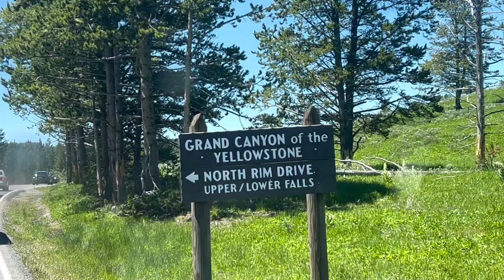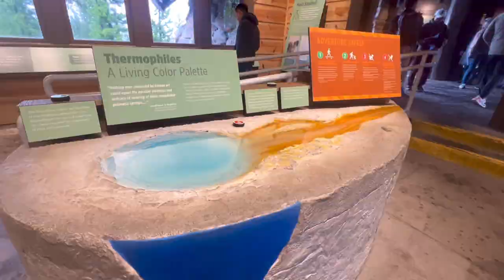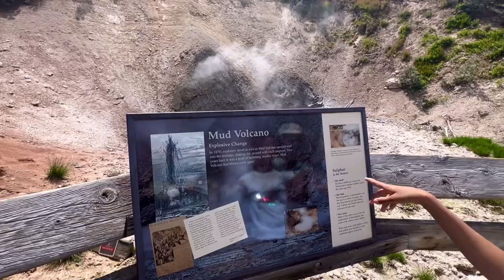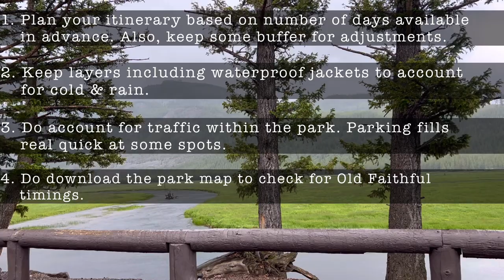EXPLORE BEST of Yellowstone National Park in Just 9 Minutes | Bear Encounter in Yellowstone Wyoming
Yellowstone National Park - We got to visit this first national park of USA situated in Wyoming, Montana and Idaho in the month of June 2023. We spent a total of 3 days in this park and covered almost all the major attractions of the park. Though, we found this park as a gem on earth which everyone got to see once in their lifetime. Every area of the park was outstanding and had variety of landscape to offer. Right from Giant Canyons called Grand Canyon of Yellowstone,  majestic waterfalls, beautiful valleys of Lamar and Hayden, astonishing Geysers like Old Faithful - Norris, spectacular hot springs like Grand Prismatic. It was simply amazing. We did miles of hikes in beautiful trails and boardwalks spread around acres of this park consisting thousands of hot springs, geysers, fumaroles, valleys and mountains. We got to spot a ton of wildlife here which includes herd of Bison, Elk, Moose, Black Bear, Grizzly Bear, Gray Wolf, Pronghorn and Badger. Our first official Hindi Vlog from USA.

00:00 Highlights
00:09 Introduction
00:15 Day 1 - Grand Canyon of Yellowstone, Upper & Lower Falls
00:55 Day 1 - Lamar Valley & Animal Watching
02:21 Day 2 - Old Faithful Geyser & Boardwalk
03:25 Day 2 - Grand Prismatic Boardwalk & Overlook Trail
04:30 Day 2 - Hayden Valley & Animal Watching
04:48 Day 3 - Mammoth Hot Spring - Upper Loop
05:20 Day 3 - Gibbon Falls - Upper Loop
05:37 Day 3 - Norris Geyser Basin
07:03 Day 3 - Artist's Paint Pot
07:28 Day 1 - Mud Volcano
08:12 Helpful Tips & Suggestions